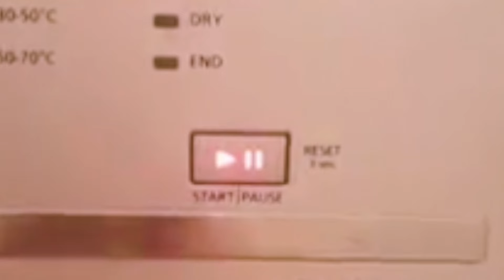غساله الاطباق شارب لا تعمل بعد اختيار البرنامج وظهور رمز H على الشاشة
وزر استارت لا يستجيب كيفيه حل العطل وسبب المشكله فى ثوانى

اهم قوائم التشغيل لسهولة البحث